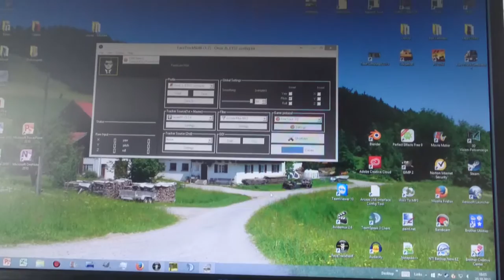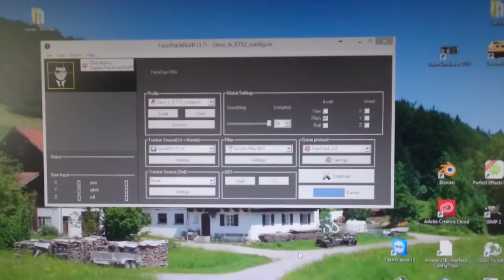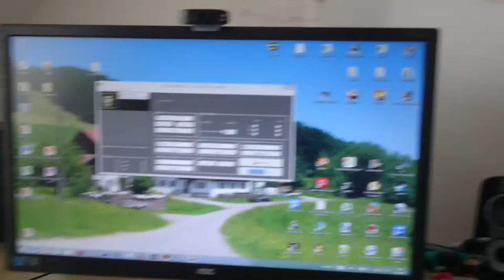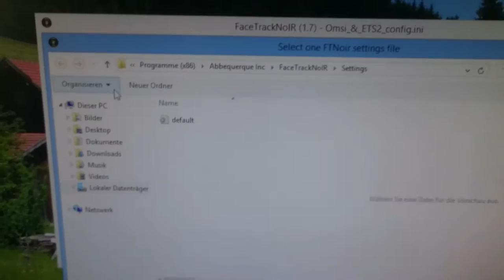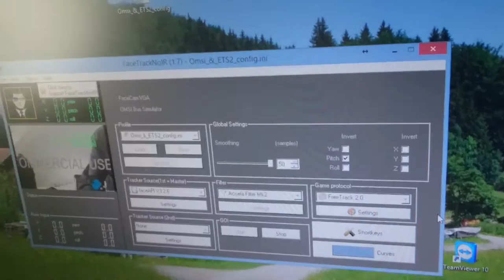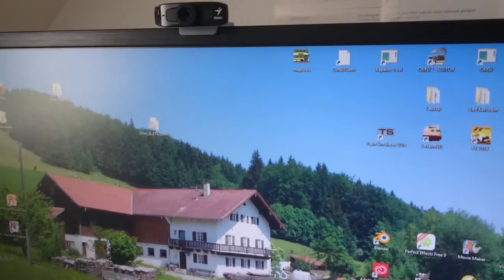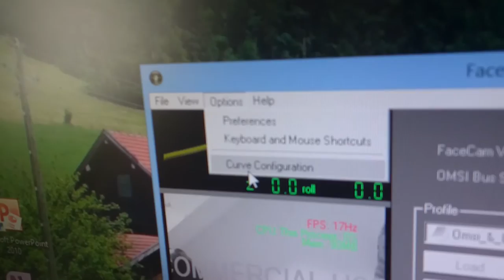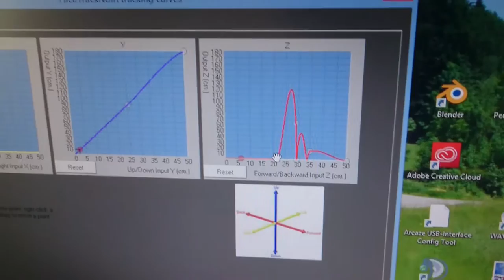Sichtsteuerung mit Kamera und FaceTrackNoIR OMSI 2 #1